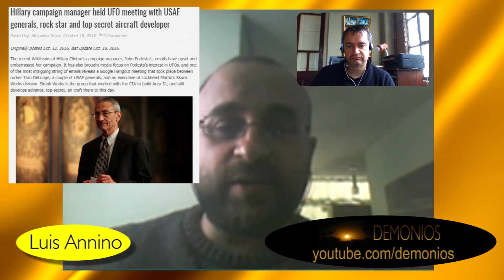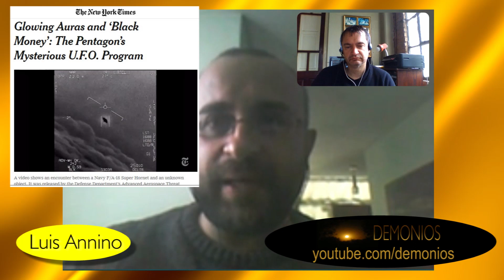Especial 18 - Pentágono y OVNIS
Luis Emilio Annino nos informa acerca del Pentágono y la investigación del Fenómeno OVNI.
DEMONIOS
Canal de Carlos Alberto Iurchuk para la difusión del Fenómeno OVNI